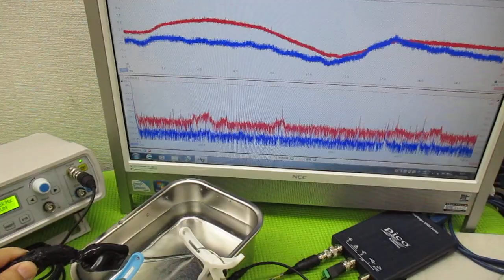オリジナル超音波システムの開発技術 ultrasonic-labo